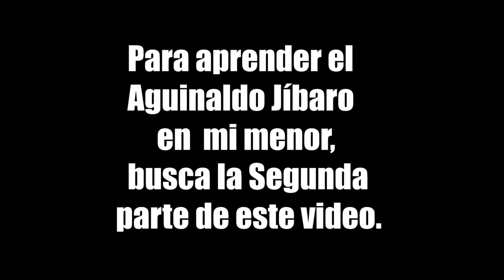Clases de Cuatro Puertorriqueno (Clase #6) - Aguinaldo Jibaro (la menor)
Esta es la sexta clase de cuatro puertorriqueño.  A través de este canal aprenderás lo básico del cuatro y, sobre todo, a tocarlo y disfrutar de su dulce sonido. En este video muestro como tocar el Aguinaldo Jibaro en la menor.

Estas clases son gratis, pero si aun deseas aportar algo, para que pueda continuar con este esfuerzo, puedes hacerlo a mi cuenta de PayPal.  Gracias.